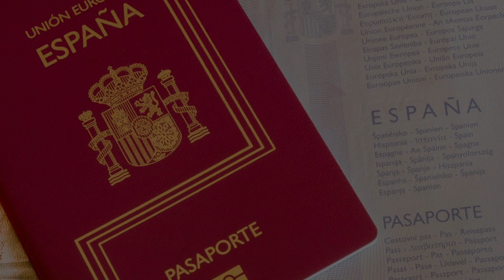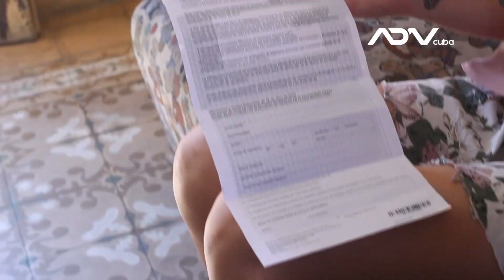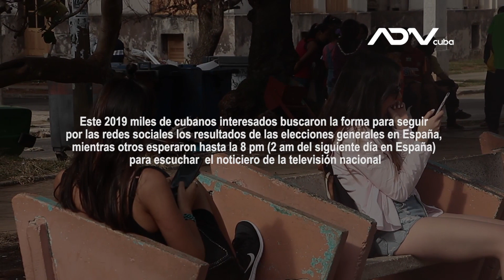¿Por qué tantos cubanos quieren hacerse españoles?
Ciudadanía de calidad: ¿por qué tantos cubanos quieren hacerse españoles?